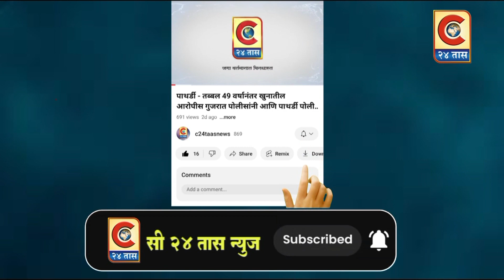लोहारा - महाराष्ट्र राज्य मराठी पत्रकार लोहारा नुतन कार्यकारिणी जाहीर